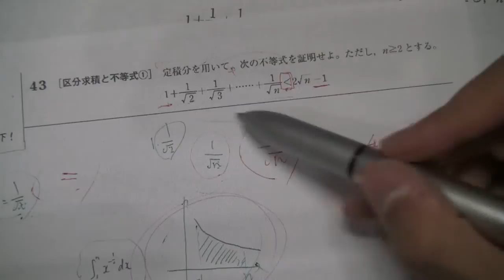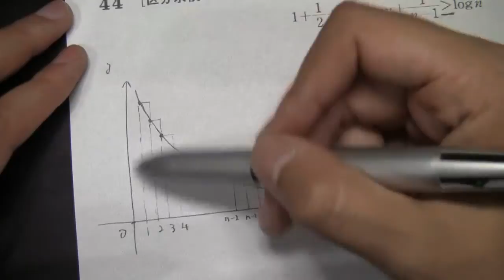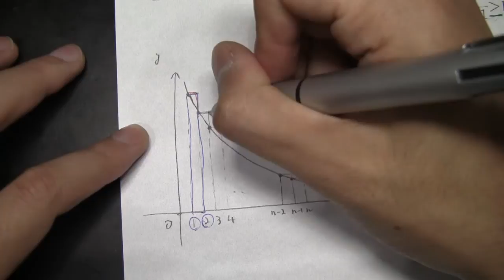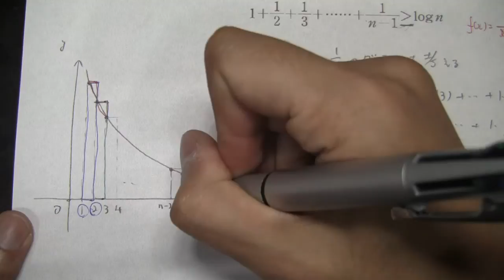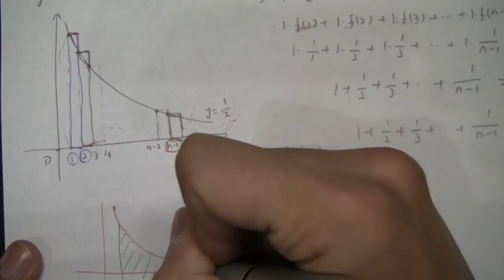区分求積法と不等式（›パターン）【高校数学Ⅲ】